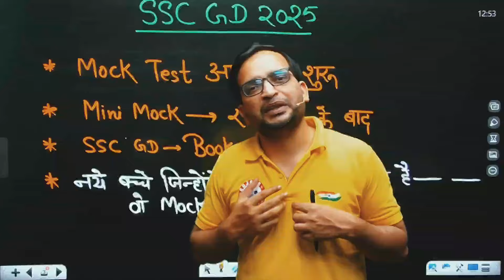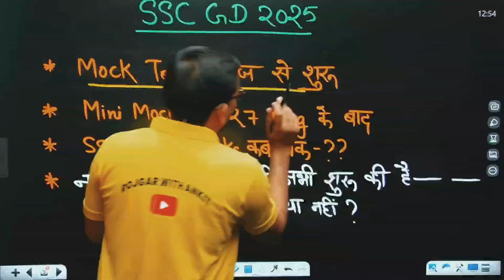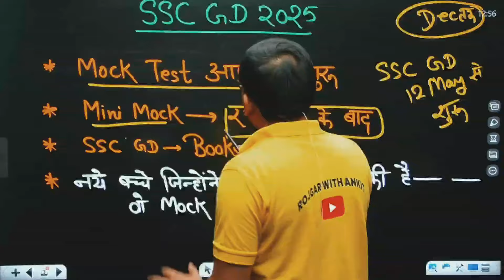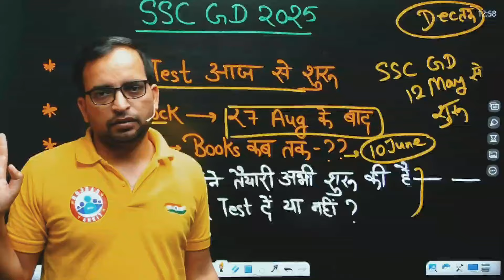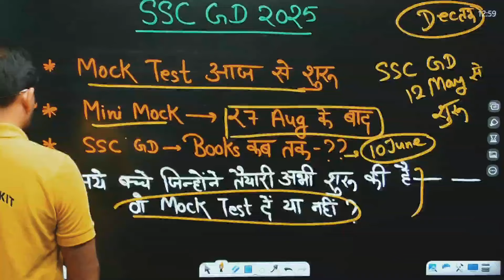SSC GD 2025 | खुशखबरी 🤩 | SSC GD RWA gift 🎁 | SSC GD result 2024